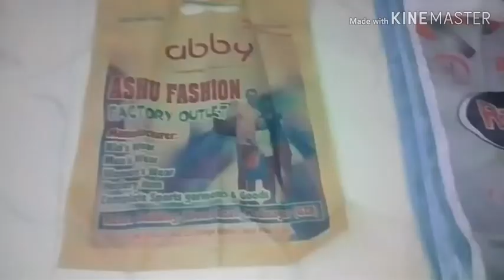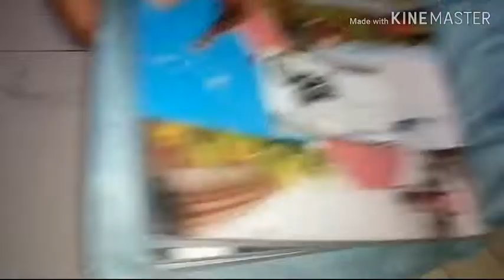Plastic free fridge || Diy vegetable bag || fridge organizer || cloth bag for fridge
Don't forget to watch my previous videos on diy recycling old clothes and many more.

Do try to make
Plastic free fridge bag, diy vegetable bag, fridge organizer, cloth bag.